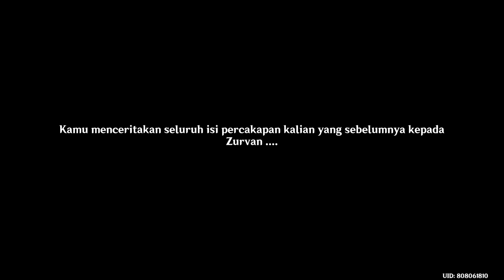EVENT Kenangan Perjalanan Masa Silam: Yang Terus Tinggal - Genshin Impact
Chapter
00:00 Intro
00:15 Bicara dengan Zurvan
01:25 Pergi ke Tempat Pelatihan
01:48 Jalur Yang Tenang
04:39 Ingatan Yang Dipertajam
05:33 Bicara dengan Sorush
08:02 Outro